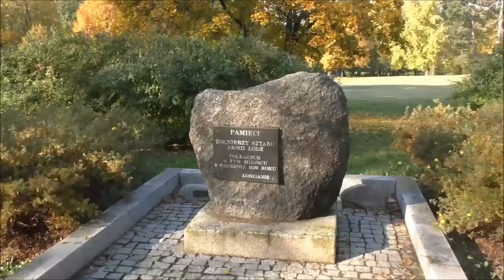Golden autumn in the park Mickiewicz - Lodz Poland 2016 - JESIEŃ w parku Mickiewicza - Łódź